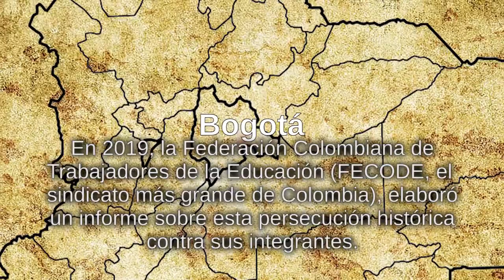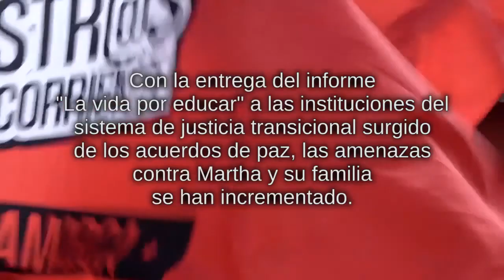La palabra bajo fuego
Martha Alfonso es una mujer fuerte y decidida, de palabras resueltas y mirada cálida que, durante toda su vida ha estado vinculada a la lucha social y a las durezas de ser mujer, maestra y sindicalista en Colombia, el país donde más se asesina a quienes defienden los derechos de los trabajadores.